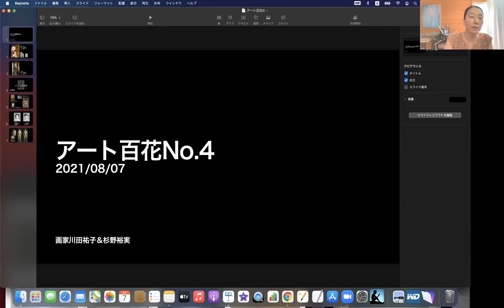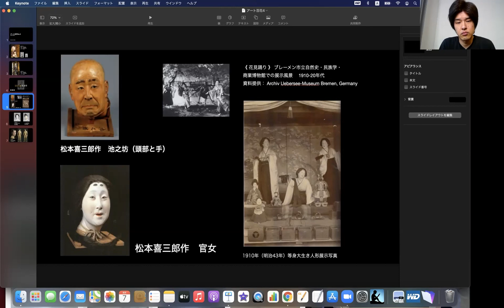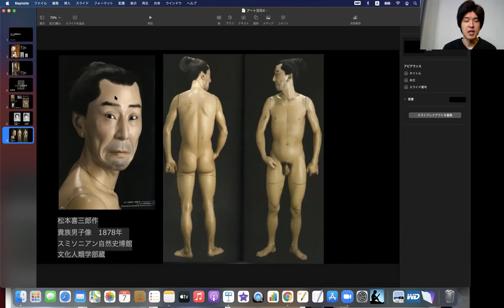【前編】崇高さのテンプレートを乗り越えた松本喜三郎